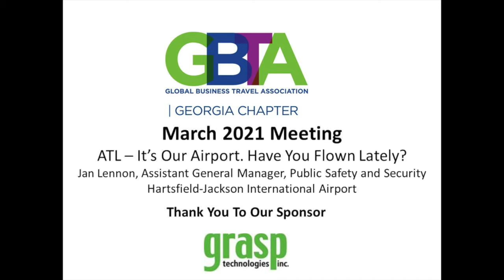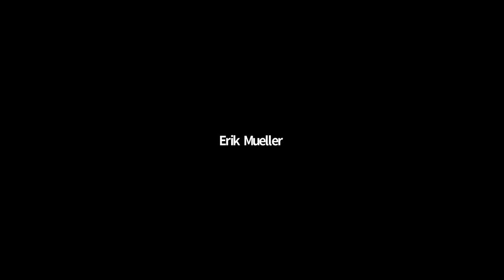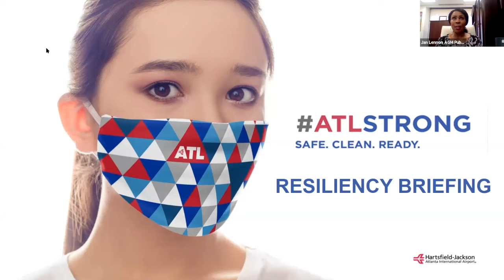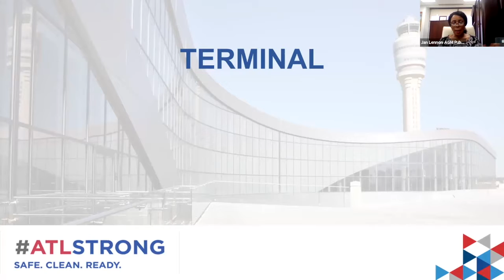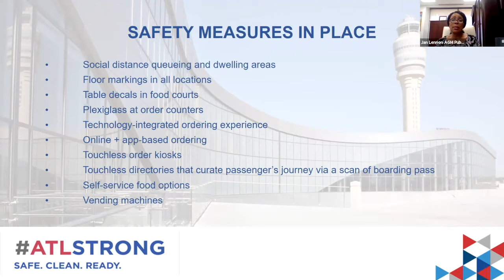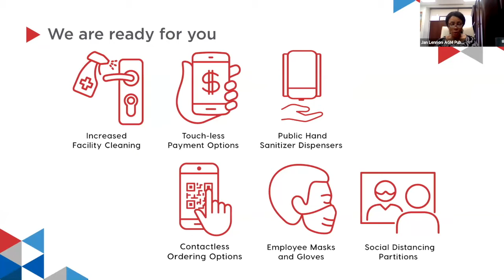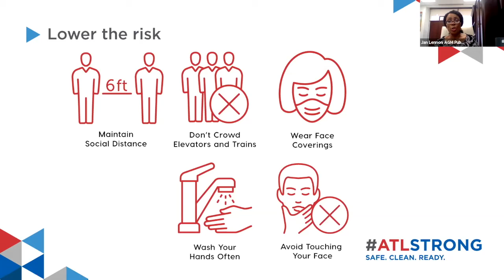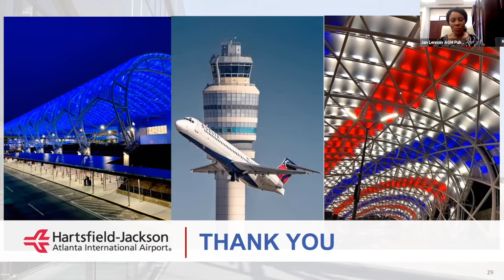2021 March 4 Zoom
ATL...It's Our Airport. Have You Flown Lately? Speaker: Jan Lennon Assistant General Manager, Public Safety and Security.